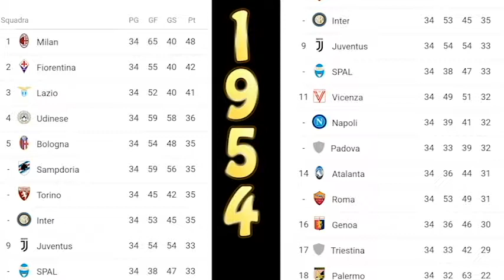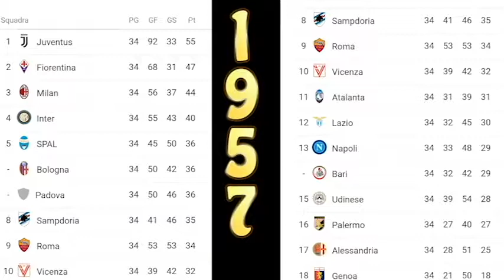#3 LA FIORENTINA ERA ILLEGALE!/SERIE A DAGLI ANNI '30 AD OGGI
Vi ricordo di iscrivervi e lasciare like!
Se sei arrivato fino a qui commenta con Yellowpecora verrai citato/a in un video!